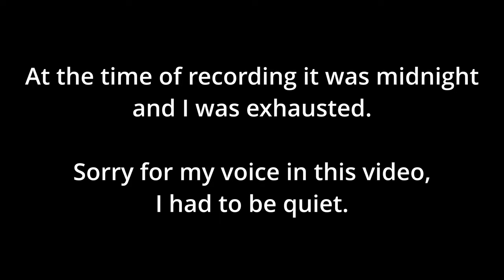[Tekken 8] Meeting my favorite character! | Chapters 3 & 4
Setup:
►AMD Ryzen 7 5800x
►Asus TUF Gaming RTX 3070 TI OC
►Corsair Vengeance RGB PRO 32GB 3200Mhz CL16 (OC 3600Mhz CL20)
►Razer Blackwidow V3 Chroma
►Logitech G502 Hero
►Steelseries Arctis 5 (2019)
►Primary Monitor: Samsung Oddysey G7 27" VA 2560x 1440 240Hz
►Secondary Monitor: MSI MP241X 24" IPS 1920 x 1080 75Hz
►Elgato Stream Deck MK.2 (15 keys)
►Logitech Z200

Precision Boost Overdrive 2.0 Settings:
►PPT: 125W
►TDC: 90A
►EDC: 115A
►Max CPU Boost Clock Override: +50MHz

Curve Optimizer Settings:
►Two best cores: -20
►Six cores: -25

GPU Over Clock:
►Clock Speed: +140MHz
►Memory Speed: +1750MHz
►Power Limit: 120%
►Temp Limit: 90C